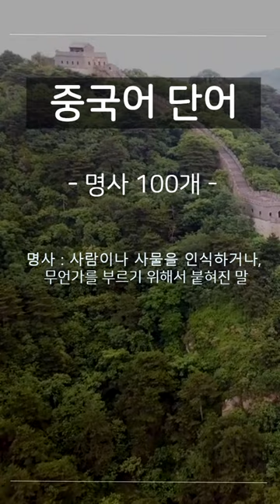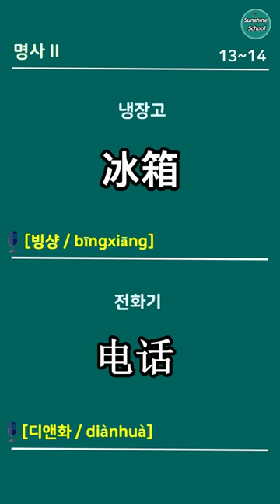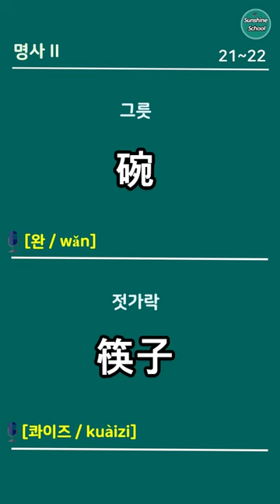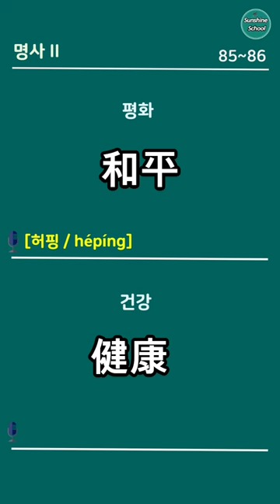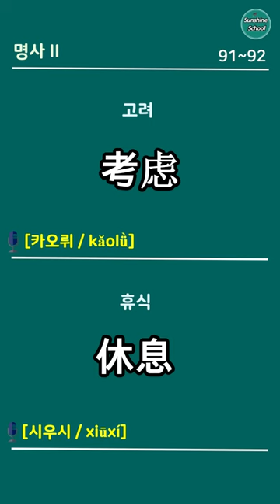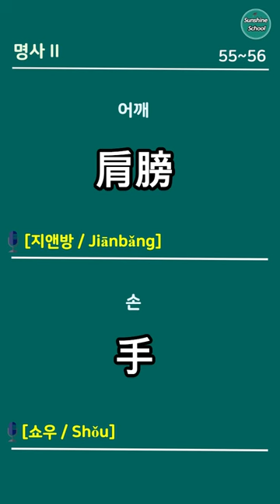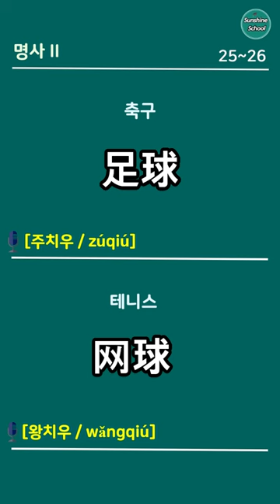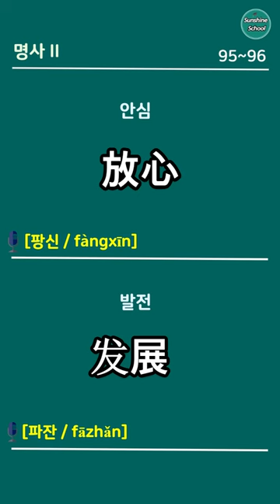[중국어 단어장#2] 명사100개! '중국어 이것부터 시작하세요' 듣다보면 외워집니다. 왕초보중국어 | 초급중국어| 기초중국어단어 | 중국어회화 | 중국어반복듣기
1. 중국어회화의 기초가 되는 필수단어 100개 (명사편)
2. 한국어 1번 중국어3번 반복 ( 한어병음 + 한글발음포함 )
3. 스트레스 받으며 암기하지 않으셔도 돼요
  그냥 틀어두시고 반복적으로 듣다보면 저절로 외워집니다.

* 단어의 뜻은 상황에 따라 달라질 수 있습니다.
  영상에서는 가장 기본적이고 사용빈도 높은
  뜻을 담았습니다.

00:00 Intro
00:20 음악이 없는 부분
32:44  음악이 있는 부분

오늘과 다른 내일의 나를 위해  함께 화이팅 해요 !
加油！

  더 좋은 영상으로 찾아뵙겠습니다. 감사합니다. -